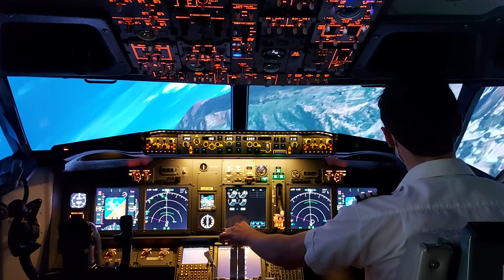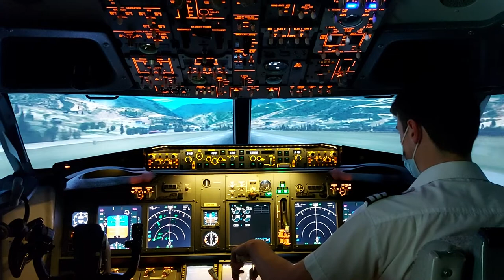Risky approach in the mountains | Aérosim Expérience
See how our pilot instructor lands a Boeing 737 on an airport in the mountains.

If you want to try this simulator by yourself, visit us at aerosimexperience.com